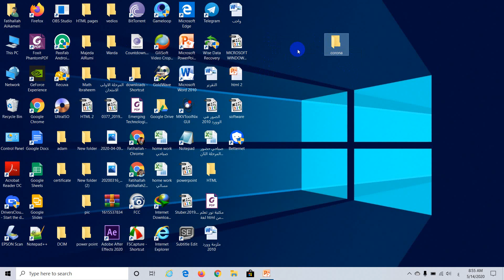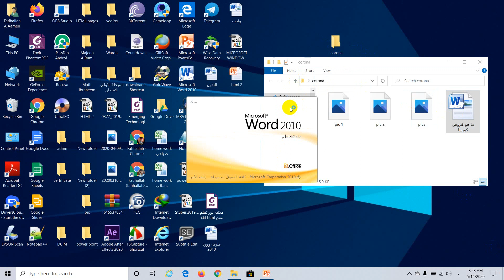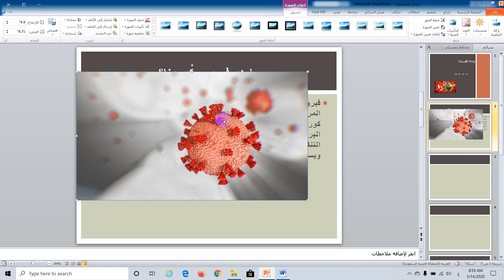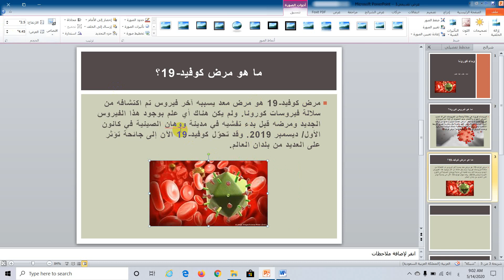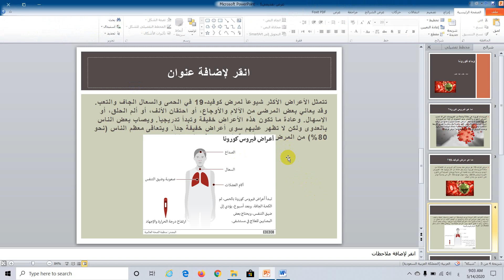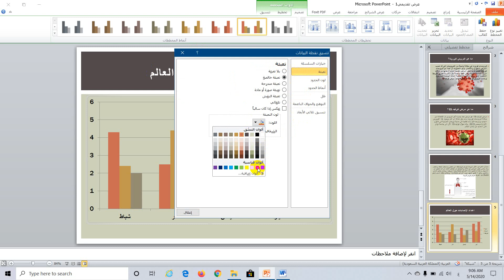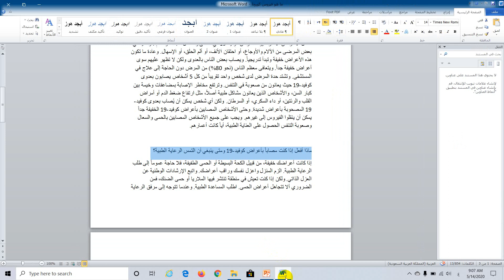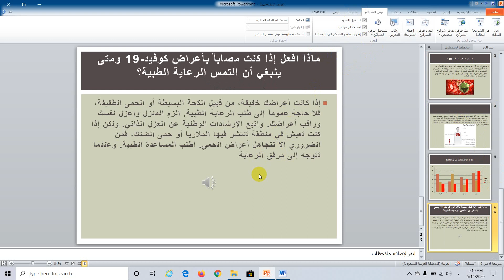powerpoint 2 الواجهة العربي 2010 الدرس الثاني